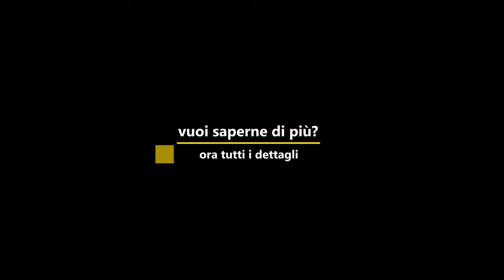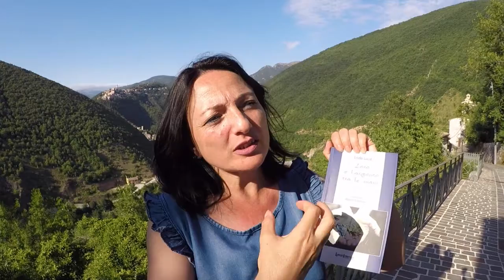Un libro fatto con i pensieri della Valnerina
Durante queste giornate autunnali una lettura potrebbe essere un'ottima occasione per scoprire qualcosa di diverso, come ad esempio pensieri e parole  proveniente direttamente da una mente creativa.

Con il video che abbiamo pubblicato vogliamo invitarvi a scoprire qualcosa di più sulla nostra Valnerina e sulle peculiarità che solo le persone che la vivono possono conoscere al meglio.

Una raccolta di poesie che traggono ispirazione dalla terra di Mezzo che abbiamo Valnerina, il crocevia di Cerreto di Spoleto e delle frazioni limitrofe.

 potete contattare l'artista nel suo canale Instagram

o tramite la pagina Facebook creata per diffondere le sue creazioni personali.

Linda Lucidi Art

Se desiderate Acquistare il libro potete far riferimento alla casa editrice LuoghInteriori

oppure potete riceverlo facilmente a casa vostra tramite l’acquisto del libro su Amazon